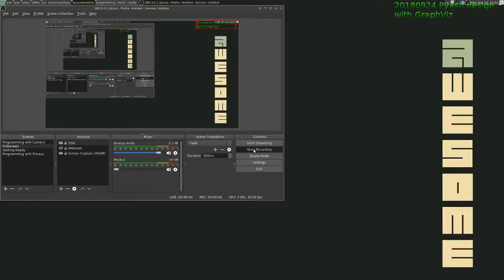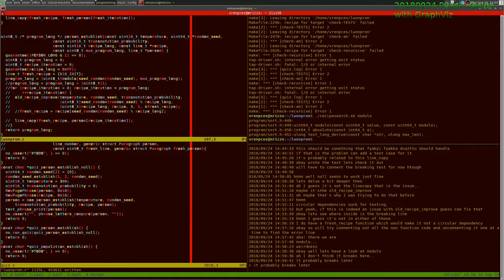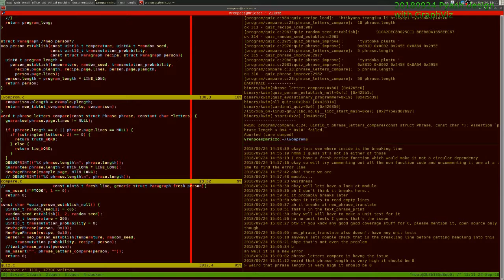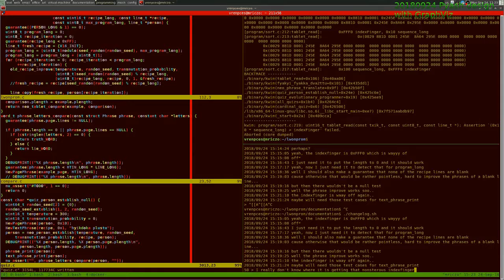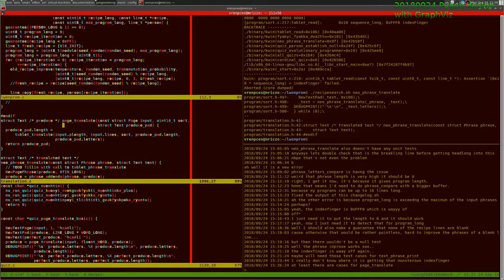20180924 Pyash C programming blitz 10x speed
Pyash is a programming language based on linguistic universals.

12 Mha Mha Mhe Kussa club version Afrix by F JULIAN
from Jamendo CC-BY-NC license presumed